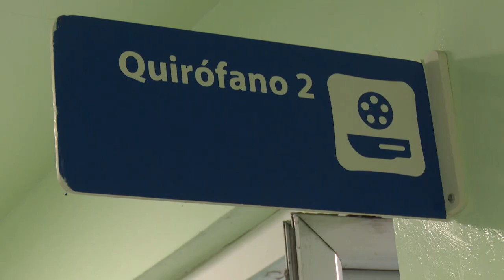Sin lista de espera en cirugías menores Centro Oftalmológico cienfueguero.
Luego de casi 3 meses sin ofrecer servicios quirúrgicos los especialistas del Centro Oftalmológico de Cienfuegos logran actualmente que la lista de espera en cirugías menores se encuentre en cero. Según pacientes y familiares  esta unidad, perteneciente al hospital provincial Dr. Gustavo Aldereguía Lima recupera  los indicadores de excelencia que siempre la distinguieron.